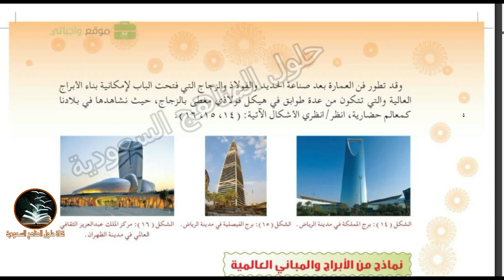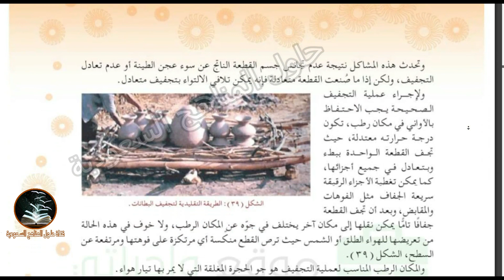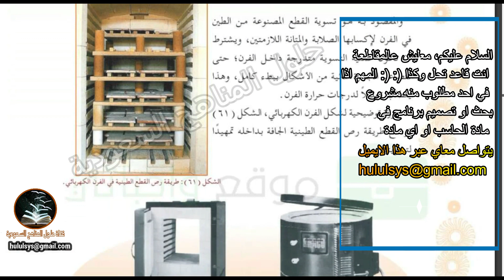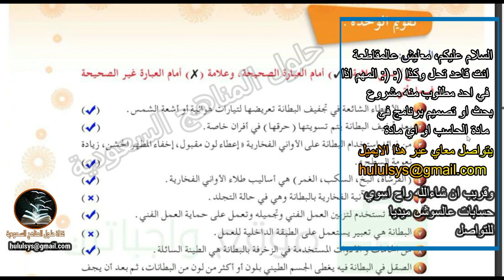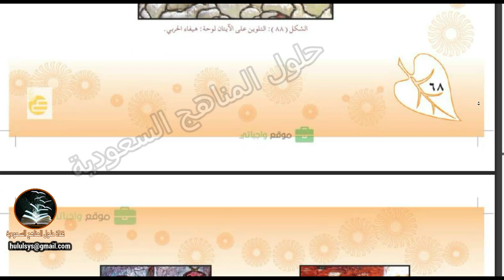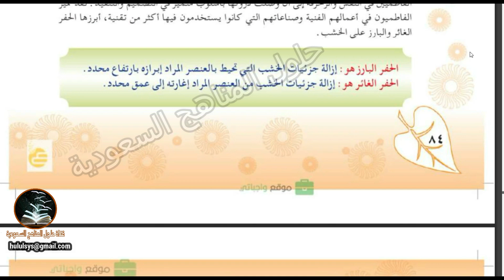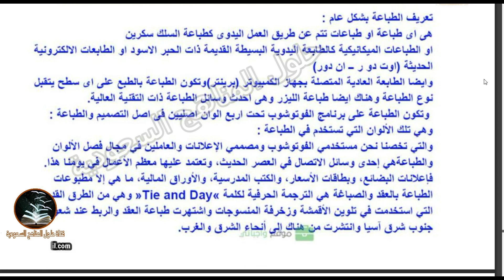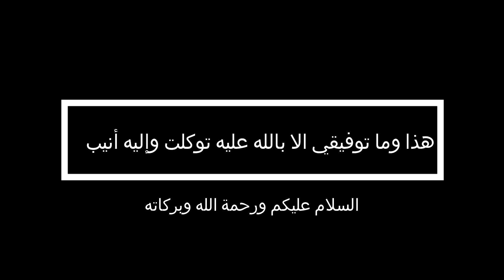حل كتاب التربية الفنية كامل صف اول متوسط بأرقام الصفحات الفصل الدراسي الثاني المنهج الجديد 1443 ف2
السلام عليكم ورحمة الله وبركاتة قدمنا لكم اليوم حل كتاب التربية الفنية كامل صف اول متوسط بأرقام الصفحات الفصل الدراسي الثاني المنهج الجديد 1443 ف2

او حسابي عالانستاغرام:
llbhoth

 وشكرا💖